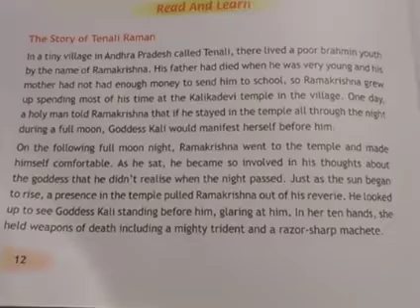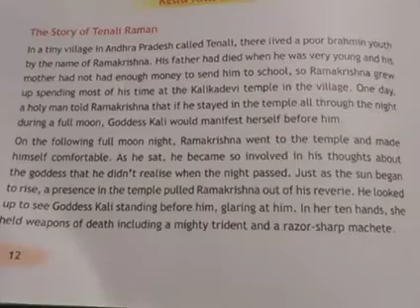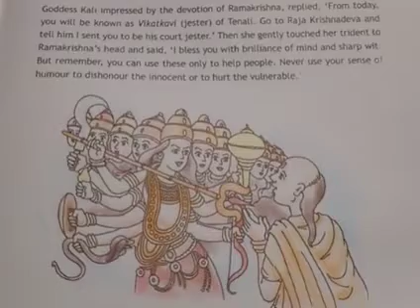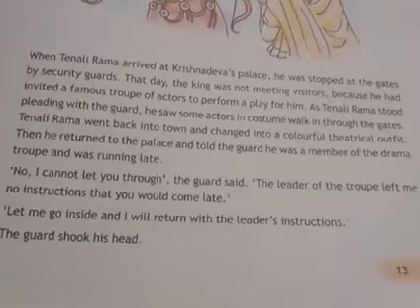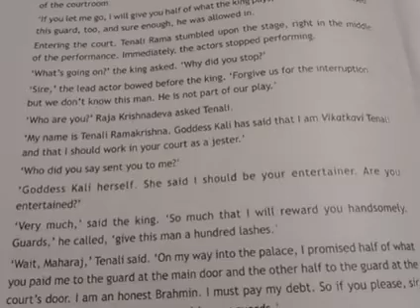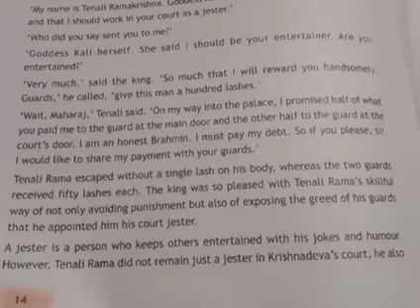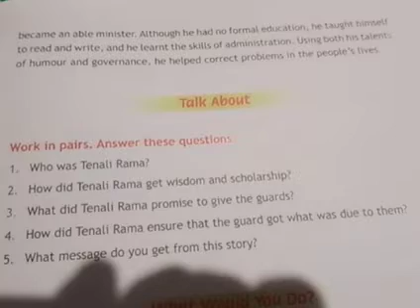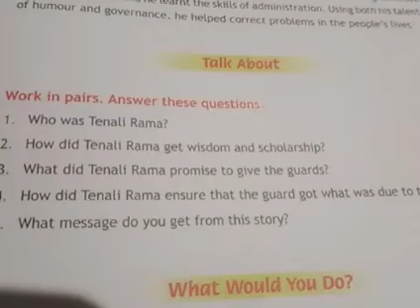The Story Of Tenali Raman || Class 8 || Value Education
A little story of a man who can entertain people with hit wit and action